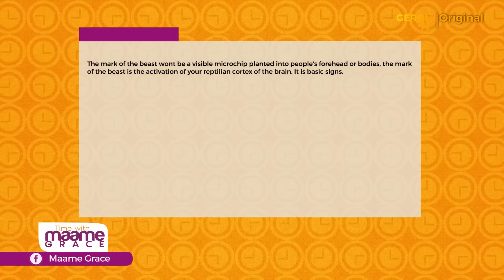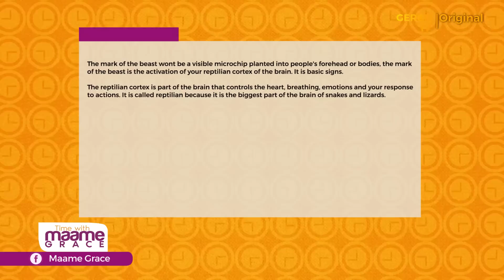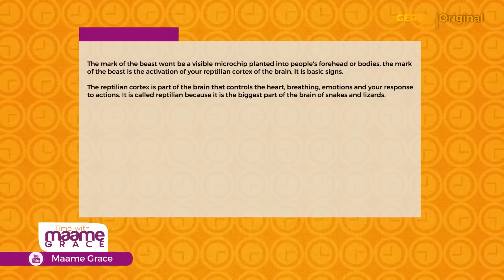DECODING THE MARK OF THE BEAST | Reptilian Cortex with Maame Grace